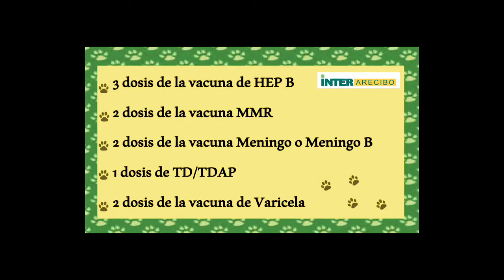Entrega de Documento de Vacunas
Inter Arecibo